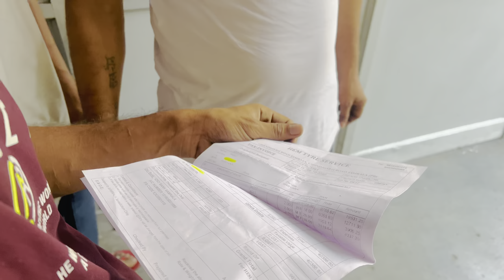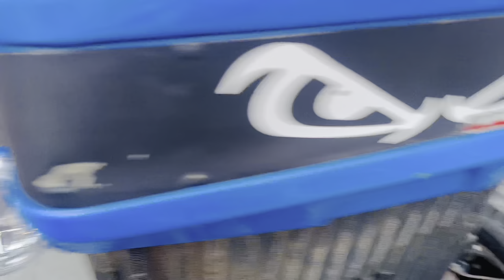₹42000 BKT New Tyres, Hockey Guddi Tyers, new update, sonalika, John Deere 5050d